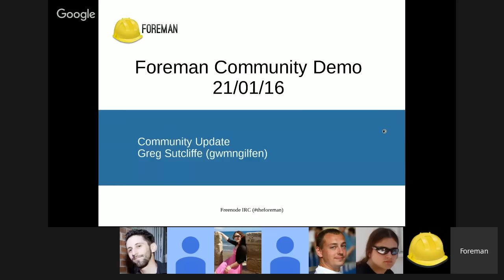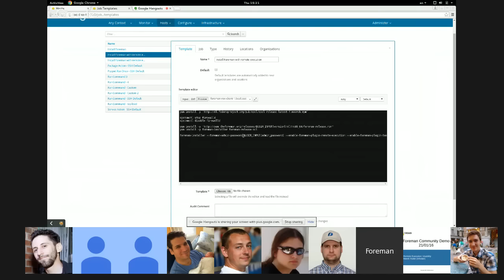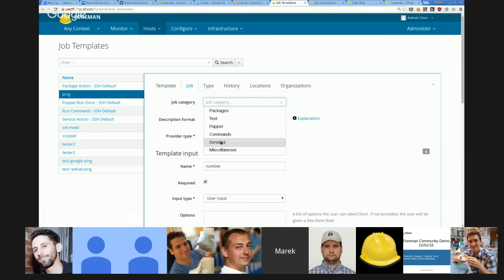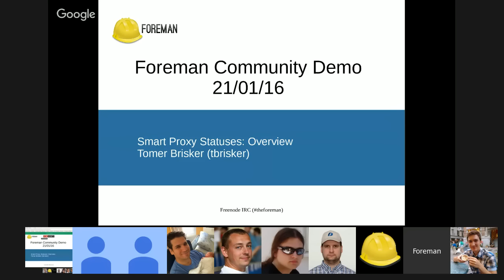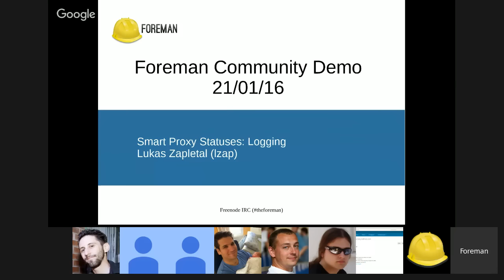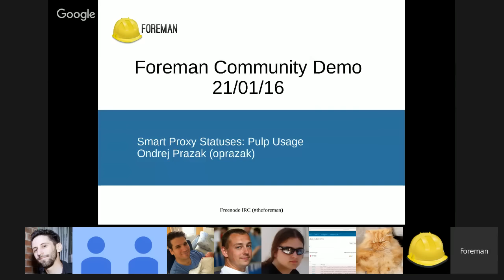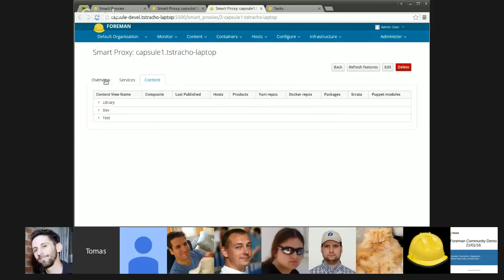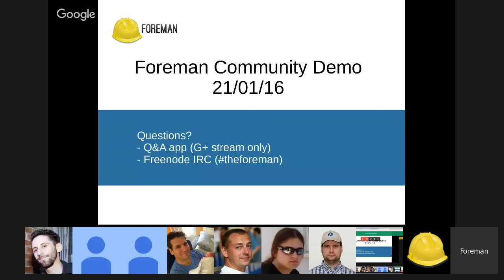Foreman Community Demo - 21st January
The first Foreman Community Demo of 2016! Over the festive period, we've been hard at work, and today we were looking at:

You can find the presenter IRC nicknames in the links above. You can ask
questions in the comments below, on IRC or on our